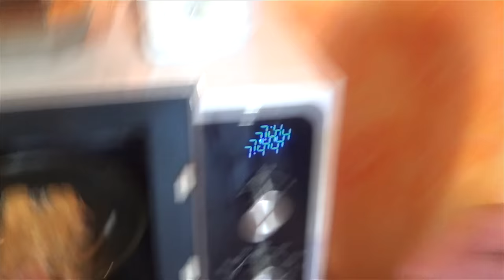VLOG EPICO w/Piero Fusco | Taste Tasting + Workout Ignorante